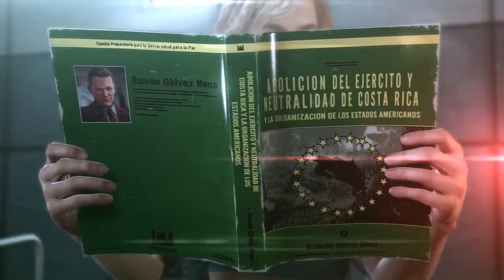ReviewHaven Gaming // MGSV: The Phantom Pain // Paz Resurrected?!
So, I managed to miss getting this captured back during the Bonanza. Already had it done on PS3, so decided to try and get the Paz stuff during chapter 2 captured on my PS4 run of the game.

Included is all bits of dialogue when giving her the photos, as well as all cutscenes *and* all of the diary entries.

Enjoy folks!
Like what you see? Show your support!